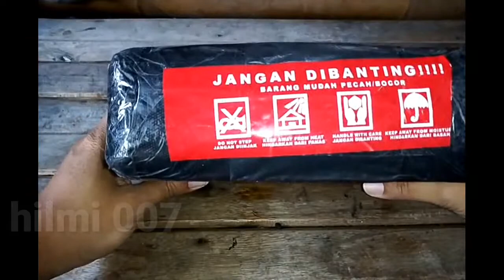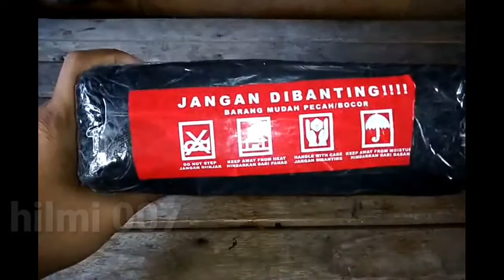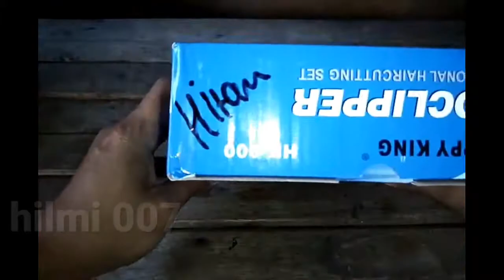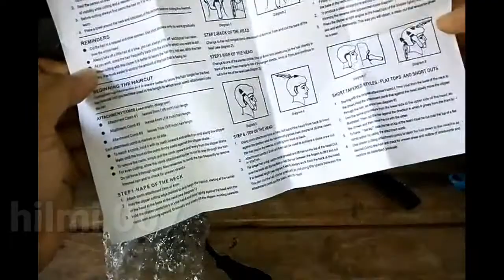Unboxing Alat Cukur Rambut HK-900